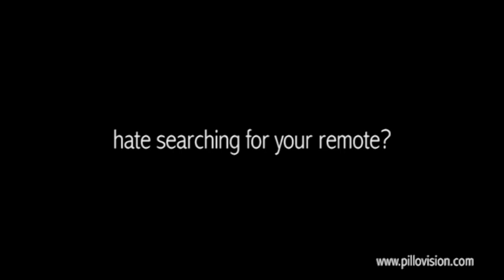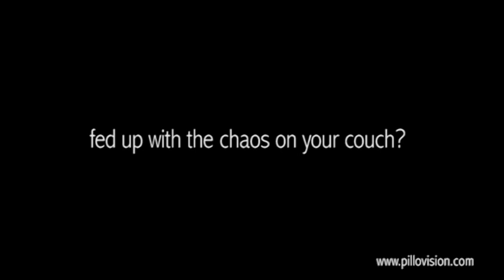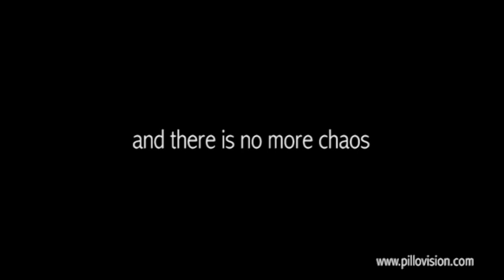Organillow commercial by pillovision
No more searching for your remote control!
No more boring couch pillows!
No more couch chaos!

The Organillow is a multifunctional pillow that combines its usual function with two bags at the front and one smaller bag at the side.
The core benefit of the product consists of two aspects. On the one hand, the pillow can be used as a sofa decoration. On the other hand, pillows enable the consumer to make the sofa more comfortable. However, the additional benefit of the Organillow is the organizational function.